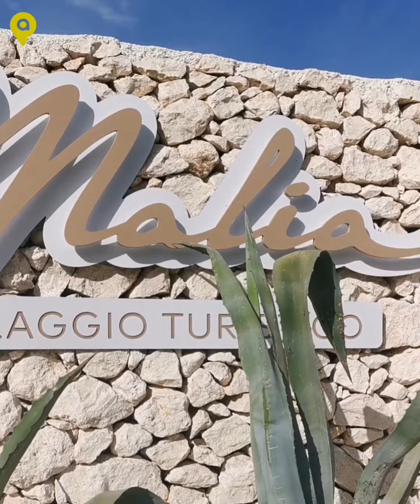Santino Caravella al MALIA VILLAGE di Vieste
Uno dei più pittoreschi villaggi vacanze presenti sul Gargano, situato in una delle più belle e rinomate baie della Puglia, a soli 4 km dalla colorita Vieste. Il Malia Village, che dista appena 150 me dal mare, è immersa nel verde e offre numerosi servizi, essendo in linea con le più moderne strutture ricettive. Il villaggio è situato in una delle più belle e rinomate baie del Gargano e a 4 Km dal paese di Vieste facilmente raggiungibile con bus navetta comunale e privato.

Un fantastico team di animazione allieta la permanenza dei suoi ospiti e rende ancor più indimenticabile la vacanza. Qui si può trascorrere la tradizionale giornata al mare, usufruendo anche di una spiaggia più wild –libera e non attrezzata ma pur sempre riservata ai clienti–. Vi aspettiamo in uno dei più idilliaci panorami dei villaggi vacanze direttamente sul mare per trascorrere nell'assoluto relax le vostre vacanze estive.

Pugliadvisor è la nuova guida enogastro-comica (e non solo) di Santino Caravella